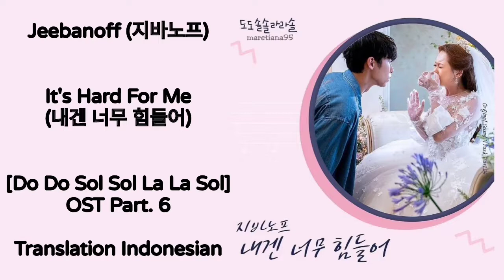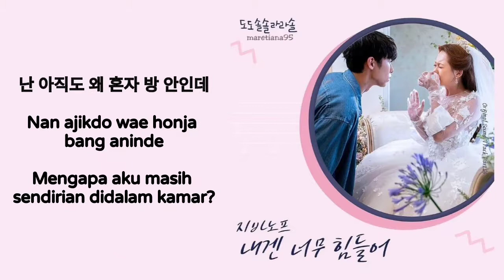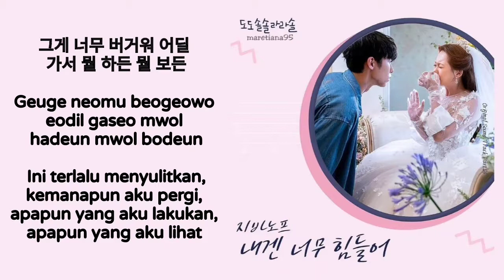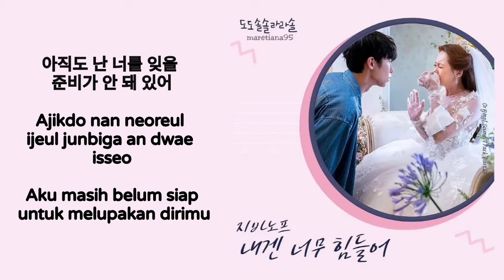Jeebanoff(지바노프) – It's Hard For Me (내겐 너무 힘들어) Lyrics INDO Do Do Sol Sol La La Sol OST Part. 6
Genre : OST
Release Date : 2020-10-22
Language : Korean